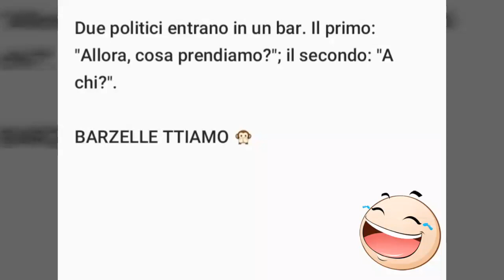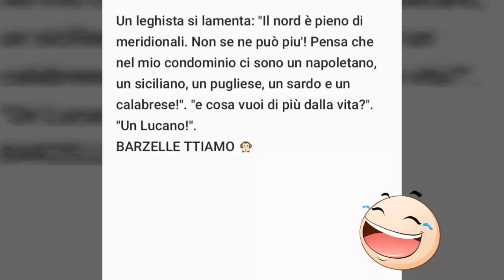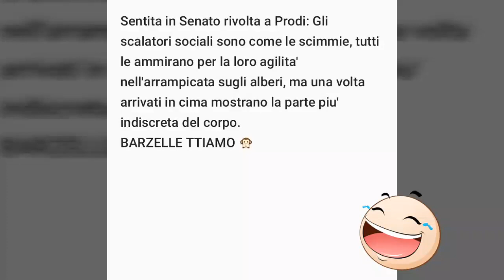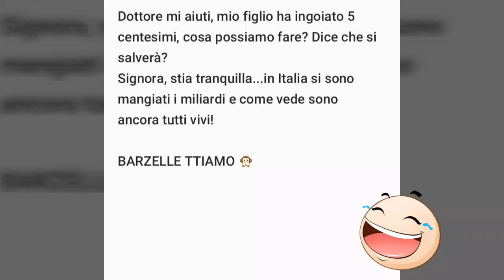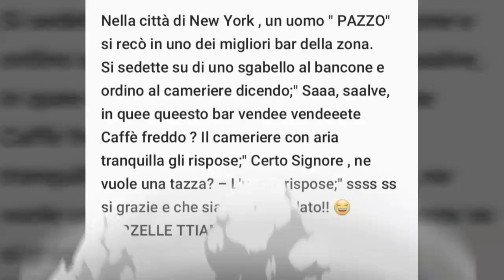I politici - Barzellette divertenti.